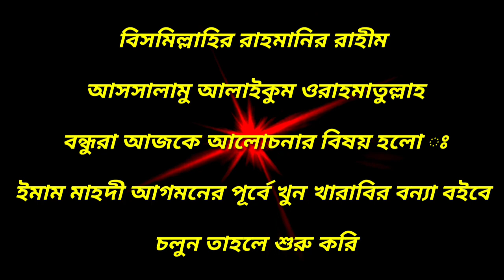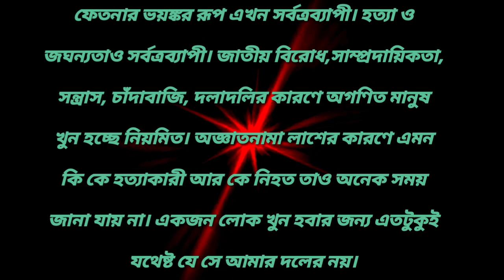ইমাম মাহদী আসার পূর্বে খুন খারাবির বন্যা বইবে ভিডিও টি দেখুন আশাকরি ভালো লাগবে